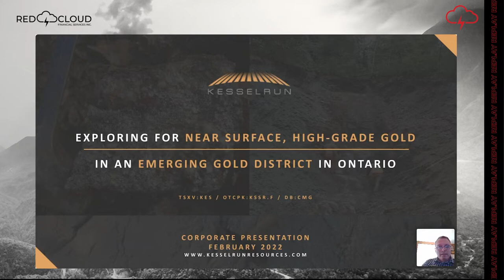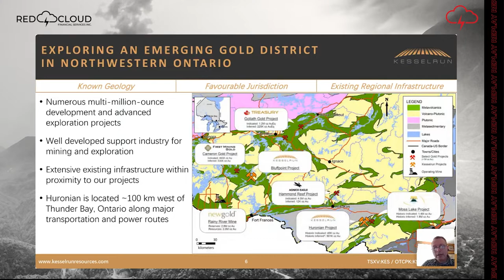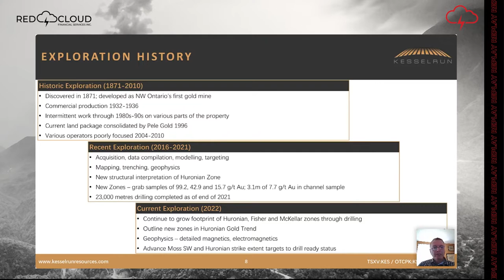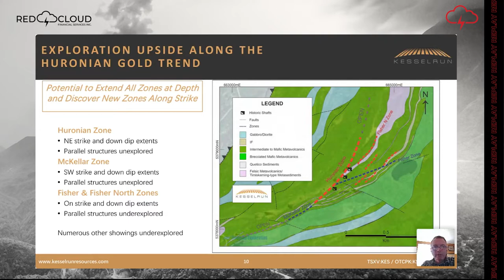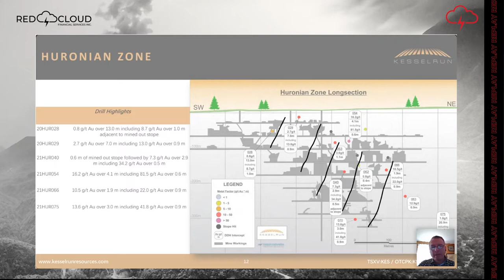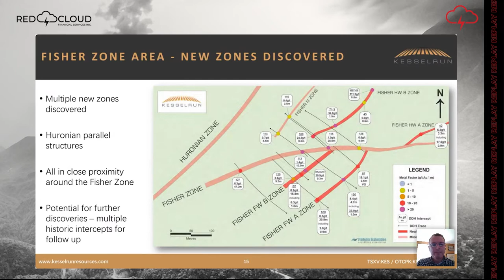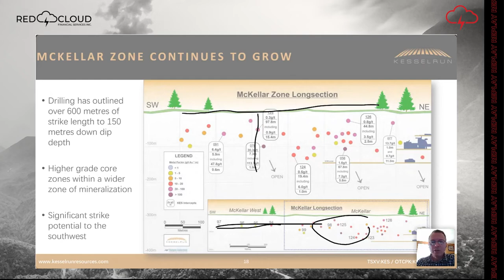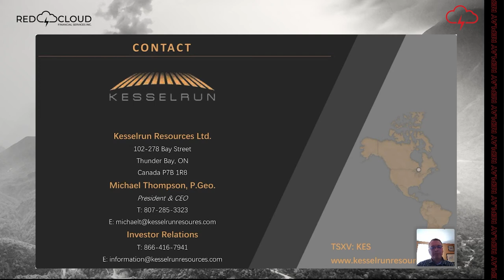Kesselrun Resources Ltd. | Webinar Replay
WATCH: Red Cloud Financial Services Webinar Series Presents:

The 100% owned Huronian Gold Project hosts the past producing Huronian Mine, northwestern Ontario’s first gold mine. Ongoing exploration continues to intercept high-grade gold mineralization and expand the size of the four known zones all located in close proximity along a 1500 metre strike length in the mine area. Significant potential exists for the discovery of new zones elsewhere on the sizable land package including the rocks on strike to the southwest of Goldshore Resources’ Moss Lake deposit.